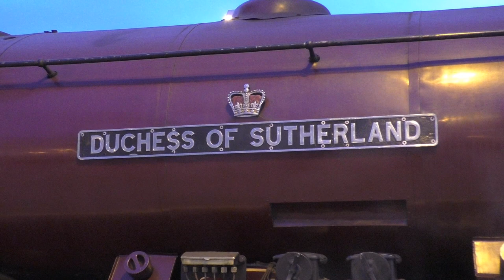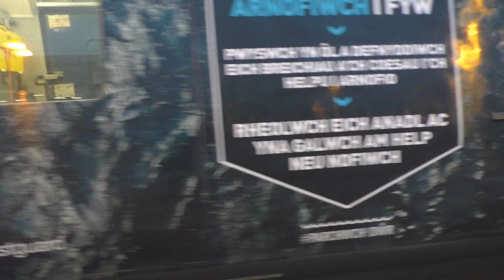6233 Duchess of Sutherland at Cardiff November 22nd 2022